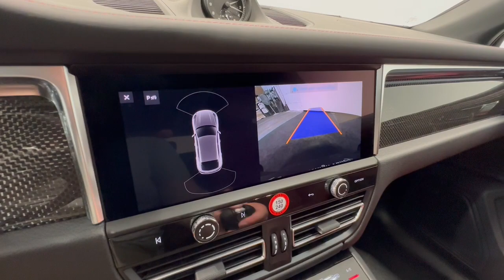2024 Porsche Macan Allentown, Coopersburg, Macungie, Easton, Nazereth 800295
Chalk New 2024 Porsche Macan  available in 3401 Lehigh St., Allentown, Pennsylvania at Mercedes-Benz of Lehigh Valley. Servicing the Allentown, Coopersburg, Macungie, Easton, Nazereth area.

*Stock #:800295**VIN: WP1AA2A50RLB03968**This Porsche Macan Comes Equipped with These Options:**95BAU1 Macan $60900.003H Chalk $2910.00PY Leather Package in Black/Bordeaux Red $1960.000P6 Sport Tailpipes in Black $950.001NP Wheel Center Caps with Colored Porsche Crest $190.002ZH Heated Steering Wheel $280.003S5 Roof Rails in High Gloss Black $410.0055U 21 RS Spyder Design Wheels $3370.005MH Interior Trim in Carbon Fiber $940.005ZF Porsche Crest on Headrests (Front and Rear) $570.006H3 Side Blades in Carbon Fiber $1390.006JA Door Handles in High Gloss Black $350.007V3 Instrument Dials in White $700.009VL BOSE Surround Sound System 990.00AMU Model Designation on Side Blades in Red $270.00PEL Exterior Package in Exterior Color $1840.00QJ4 Window Trim in High Gloss Black $240.00UD1 Under Door Puddle Light Projectors $330.00*Z1S Included First Year / 10000 Mile Maintenance 0.00*PU5 Premium Package Plus $3660.00*--Lane Change Assist (LCA) 0.00--Ventilated Seats (Front) 0.00--Panoramic Roof System 0.00--Heated Seats (Rear) 0.00--8IU LED Headlights incl. PDLS+ 0.00--Q2J Power Seats (14-way) with Memory Package 0.00*Total Retail Vehicle Price $82250.00Delivery Processing and Handling Fee $1650.00Total Retail Price $83900.00*